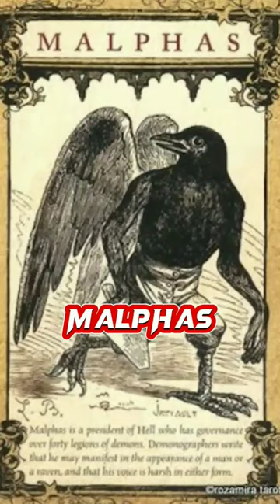Demons in Christianity